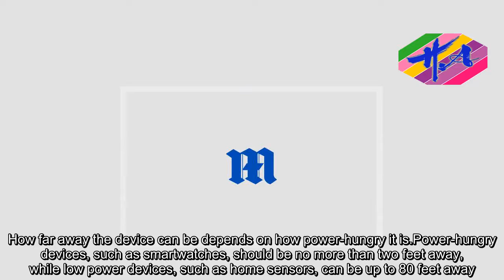News Techcology - HOW POWERCAST'S WIRELESS CHARGING SYSTEM WORKS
This chip can be embedded into a device to enable over-the-air charging, by converting the RF energy to direct current.‘Power is strongest at close range, up to half a watt and charging varies with distance, type and power consumption of a device,' according to the firm.How far away the device can be depends on how power-hungry it is.Power-hungry devices, such as smartwatches, should be no more than two feet away, while low power devices, such as home sensors, can be up to 80 feet away.